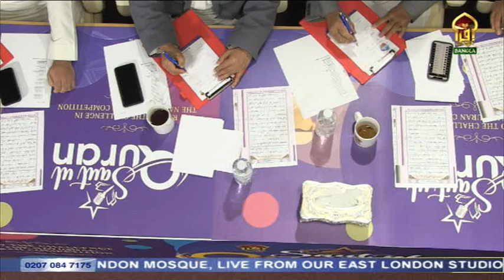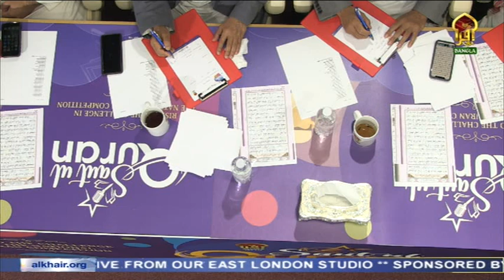Saut Ul Quran || Quarter final (1st week) 2nd part || 10122022